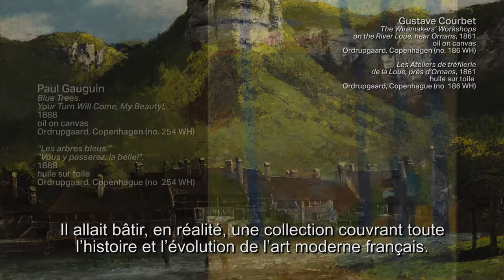Les Hansen : Trésors impressionnistes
Qui sont les Hansen? Qu'est-ce qui les a poussés à collectionner l'art des impressionnistes et des peintres danois? Découvrez-en davantage sur ce couple qui s'est installés dans ce qui est maintenant le musée Ordrupgaard au Danemark. Voyez leurs trésors au Musée des beaux-arts du Canada jusqu'au 9 septembre 2018.